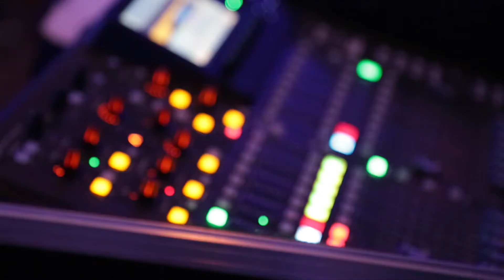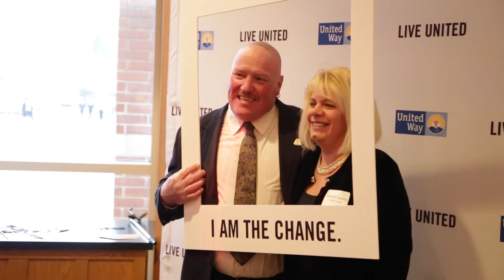2015 Celebration of Caring Recap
Some say it was the best ever. It was definitely the biggest.
On April 9, 400 people attended United Way's annual Celebration of Caring to celebrate and honor the generosity and support of Lehigh Valley corporations and individuals.

With 400 companies and 23,000 individuals contributing $10,809,390 to create lasting changes in the Lehigh Valley, there was a lot to celebrate. More dollars raised translates to more dollars to invest in supporting children, families and seniors in the Lehigh Valley through education, healthy aging, food access and emergency services.